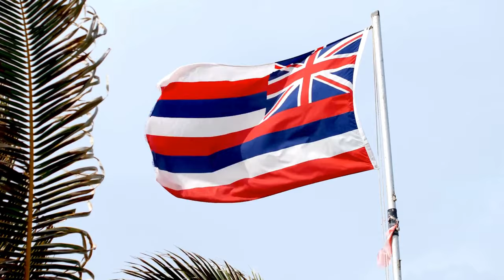The Shady Truth About Oprah Winfrey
Join us as we discuss the shady truth about rumors associated with Oprah Winfrey. Some of the things we will discuss in this video include her involvement in the Maui fires, school girls and much more.

Editorials4u217 you can expect the latest updates on all trending celebrity news and gossip!

1. The videos have no negative impact on the original works.
3. The videos are transformative in nature.
4. We use only the audio component and tiny pieces of video footage, only if it's necessary.